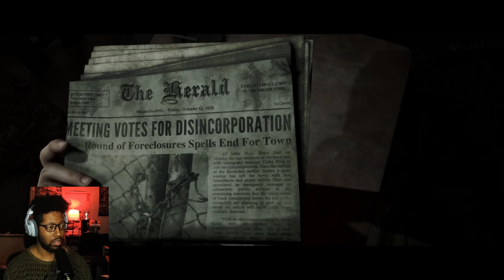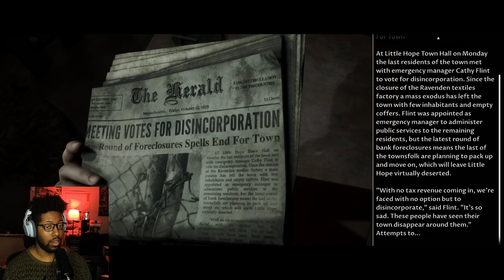The Dark Pictures Anthology: Little Hope | Part 1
4 college students and their professor become stranded in the abandoned town of Little Hope. Trapped by an impenetrable fog they try desperately to escape whilst witnessing terrifying visions from the past. They must figure out the motivation of these apparitions before the evil forces at work drags each of their souls to hell.

The Curator's cut is only available once you have completed the main story.